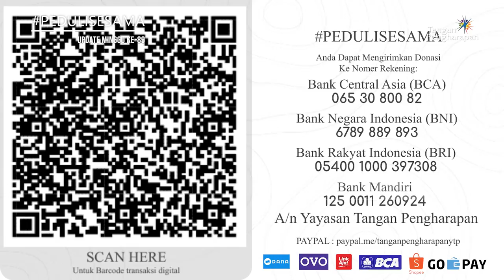Peduli Sesama Minggu Ke 89